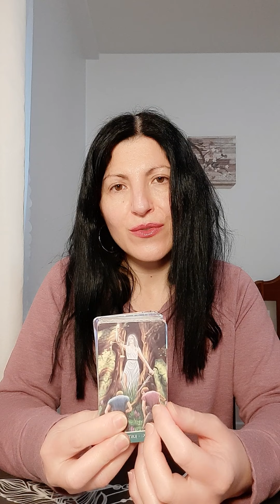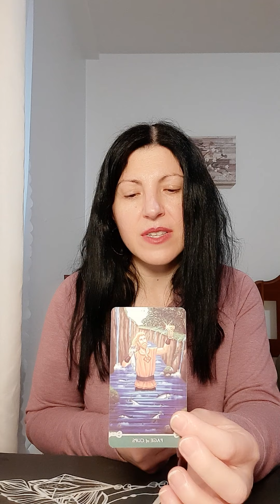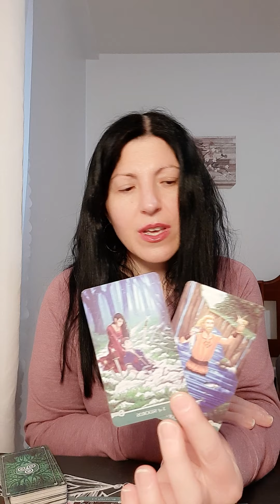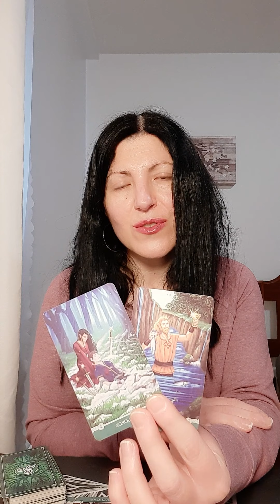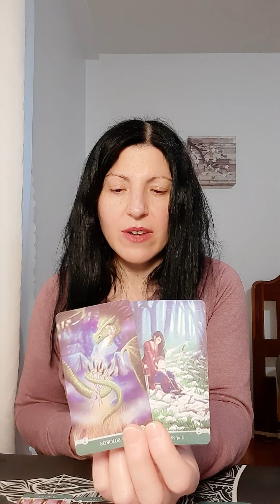Leo January 28 2021 Tarot love reading 🌑 They want to regain your trust 💕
This reading is for Leo

Air signs: Gemini, Aquarius, Libra
Fire signs: Aries, Sagittarius, Leo
Water signs: Cancer, Pisces, Scorpio
Earth signs: Virgo, Capricorn, Taurus

LOVE, PEACE AND LIGHT TO YOU ALL ❤🙏💫

Sincerely,

Paula 😘